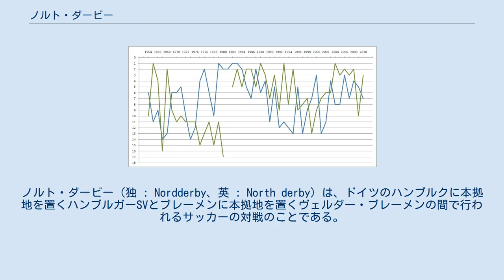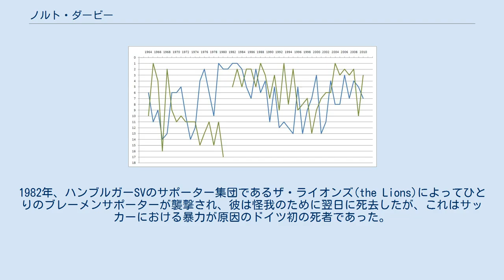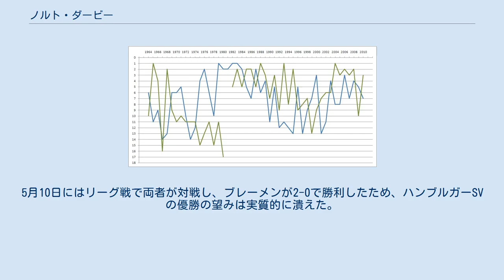ノルト・ダービー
ヴェルダー・ブレーメン
ノルト・ダービー（独 : Nordderby、英 : North derby）は、ドイツのハンブルクに本拠地を置くハンブルガーSVとブレーメンに本拠地を置くヴェルダー・ブレーメンの間で行われるサッカーの対戦のことである。
ドイツではバイエルン・ミュンヘンが他クラブを圧倒する実績を誇っているため、北ドイツの覇権を争う戦いとしてこのダービーが存在する。
 1964年から2010年までの両クラブのリーグ戦順位表（青:ハンブルガーSV、緑:ブレーメン） ハンブルガーSVは同じくハンブルクに本拠地を置くFCザンクト・パウリともライバル関係にあるが、ザンクト・パウリFCは創立以来ほとんどの期間を下部リーグで過ごしているため、ハンブルク・ダービーが行われることは稀である。
そのため、ハンブルクとブレーメンは95kmも離れているにもかかわらず、ハンブルガーSVの最大のライバルはヴェルダー・ブレーメンとみなされている。
試合日には両クラブのフーリガンの衝突を防ぐために警官が増員される。
 1927年にブレーメンの本拠地でダービーが初開催され、その試合はアウェーのハンブルガーSVが4-1で勝利した。
1963年にブンデスリーガが創設されると1シーズンに2度のダービーが行われるようになった。
1980-81シーズンはブレーメンがツヴァイテリーガ（2部）に在籍したためにダービーは開催されていない。
1982年、ハンブルガーSVのサポーター集団であるザ・ライオンズ(the Lions)によってひとりのブレーメンサポーターが襲撃され、彼は怪我のために翌日に死去したが、これはサッカーにおける暴力が原因のドイツ初の死者であった。
他都市のダービーマッチと同様に、ダービーの根底にはハンブルク市とブレーメン市のライバル関係がある。
 2008-09シーズンには18日間に4度のダービーが行われた。
ブレーメンはリーグ戦で中位に位置し、5シーズン連続で獲得していた欧州カップ戦出場権を失う可能性があったが、対照的にハンブルガーSVは26年ぶりのリーグ優勝に挑戦していた。
さらに、両者はともにDFBポカールとUEFAカップで準決勝に勝ち残っていた。
2009年4月22日、DFBポカール準決勝は120分を終えて1-1の同点であり、ダービー初となるPK戦(4-2)でブレーメンが勝利した。
4月30日にはUEFAカップ準決勝が行われ、アウェーのハンブルガーSVが1-0で勝利して貴重なアウェーゴールを持ち帰った。
5月7日のセカンドレグではハンブルガーSVが先制し、勝ち上がりに王手をかけたが、そこからブレーメンが3点を奪取して3-2と逆転し、アウェーゴール差でブレーメンが決勝に進出した。
5月10日にはリーグ戦で両者が対戦し、ブレーメンが2-0で勝利したため、ハンブルガーSVの優勝の望みは実質的に潰えた。